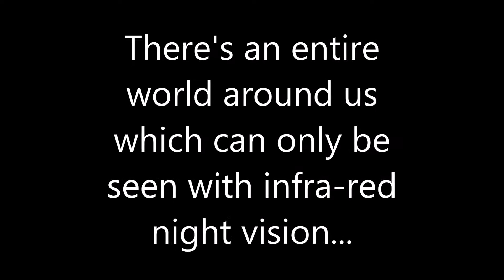Infra red reveals the real world we live in.